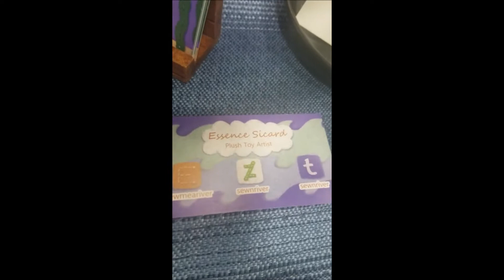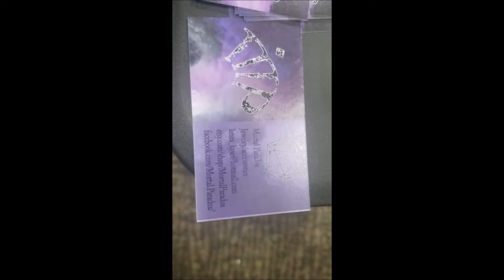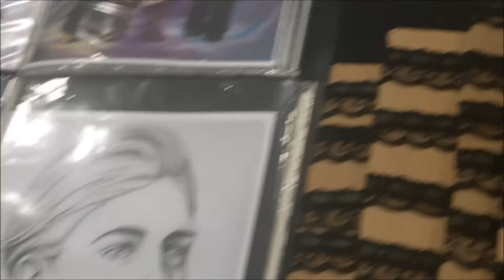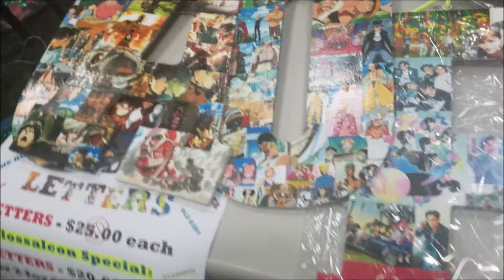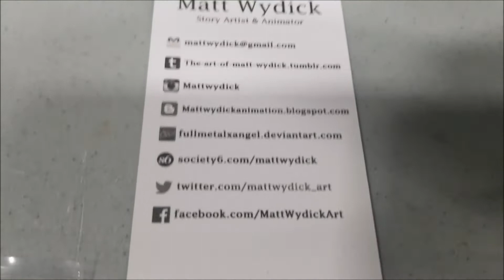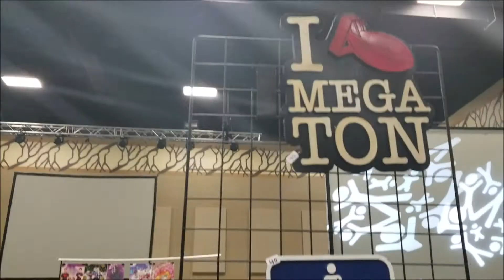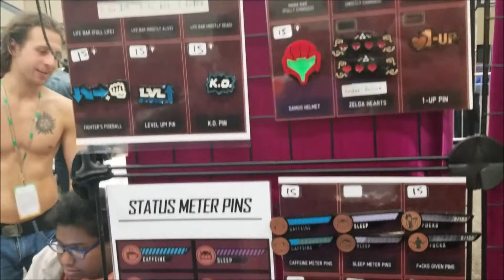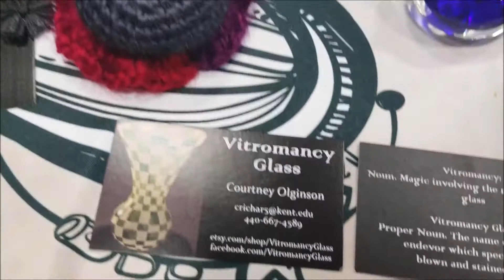Colossalcon Craft Fair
One of the coolest things about Colossalcon, held at the Kalahari hotel and resort in Sandusky Ohio, is the craft fair! For 1 day everybody gets the chance to play the part of a vendor. They pile in and attempt to sell their home made crafts to other nerds like them! It's a super cool opportunity! I tried to show a interesting selection, and not everybody was cool with being photographed, so I didn't get everybody, but hopefully I can show more next year! Or better yet, you can be there!